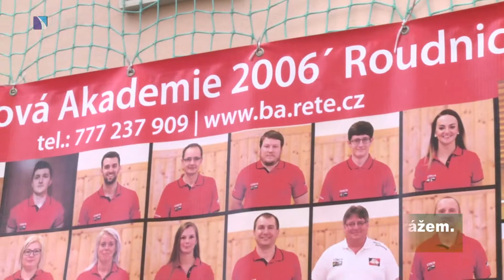Driblování 2021 aneb naší Roudnicí křížem krážem.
Veškeré informace od neděle 28. 2. na